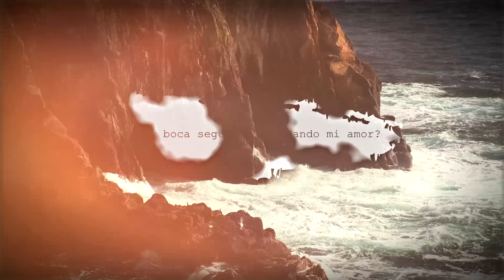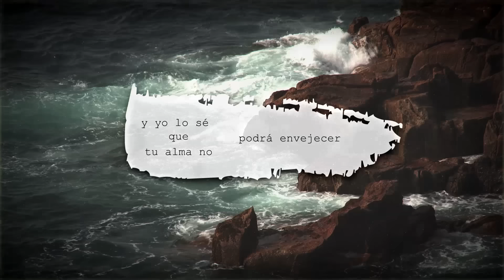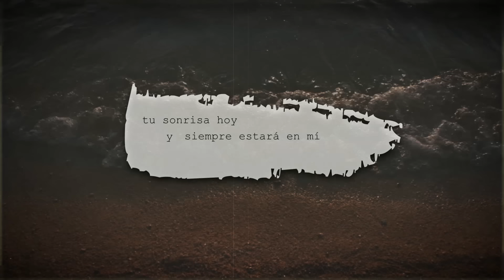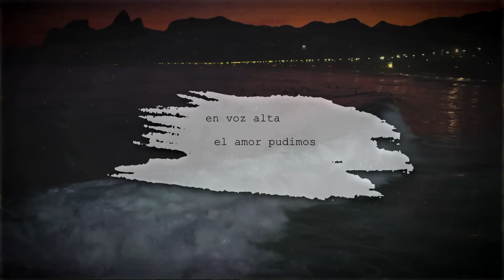Thinking Out Loud (spanish version) - Kevin Karla & La Banda (Lyric Video)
Originally Performed by Ed Sheeran.